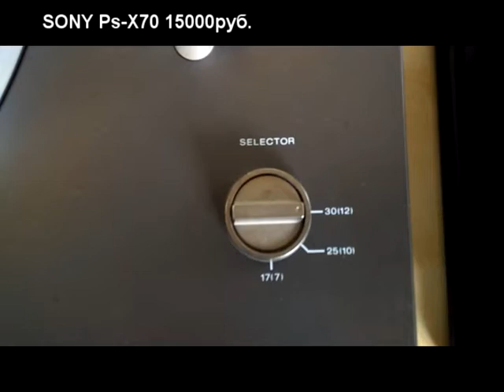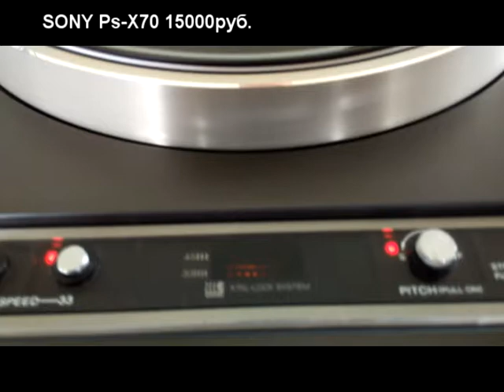sony PS-X70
sony PS-X70 operation